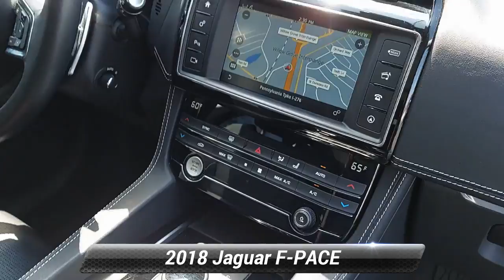Certified 2018 Jaguar F-PACE 30t R-Sport, Willow Grove, PA P5750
CARFAX One-Owner. Clean CARFAX. Certified. Fuji White 2018 Jaguar F-PACE 30t R-Sport AWD 8-Speed Automatic 2.0L I4 Turbocharged Fully Serviced, Passed Safety Inspection, Warranty, Black Package, Comfort & Convenience Package, Cooled Front Seats & Heated Rear Seats, Gloss Black Grille w/Gloss Black Surround, Gloss Black Roof Rails, Navigation System, Powered Gesture Tailgate, Wheels: 20" 5-Spoke w/Gloss Black Turned Finish.Odometer is 4046 miles below market average! 22/27 City/Highway MPGJaguar Approved Certified Pre-Owned Details:* 165 Point Inspection* Limited Warranty: Up to 7 Year/100,000 Mile (whichever comes first) from original in-service date* Warranty Deductible: $0* Vehicle History* Roadside Assistance* Transferable WarrantyAwards:* 2018 KBB.com Brand Image Awards

[RLVID:4147:54a975d1ccecf4f2:fc181f3749310a7f:1]